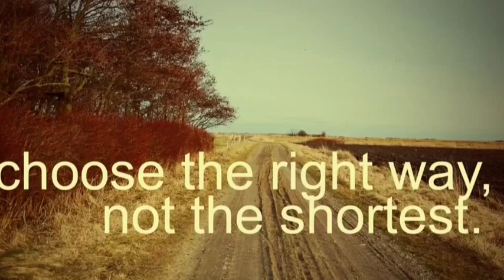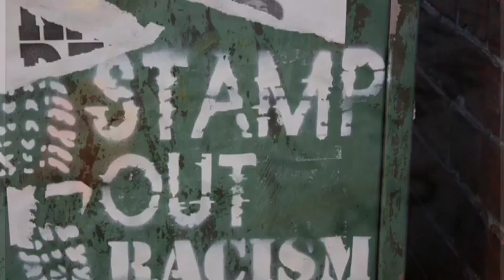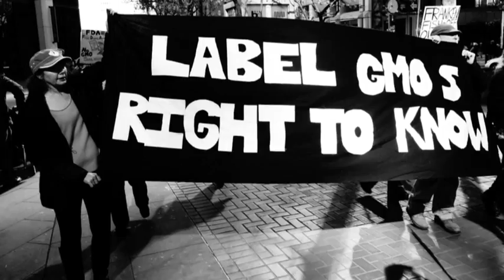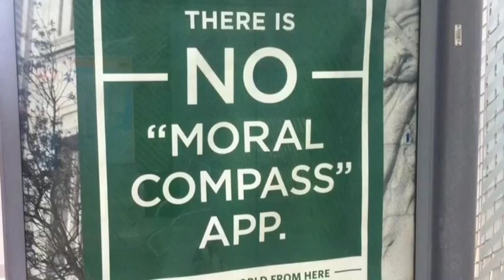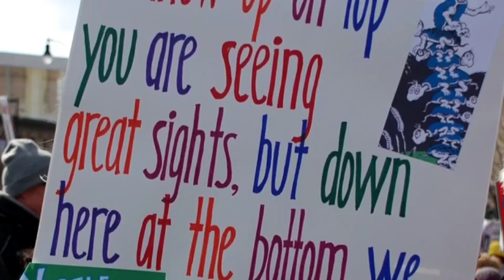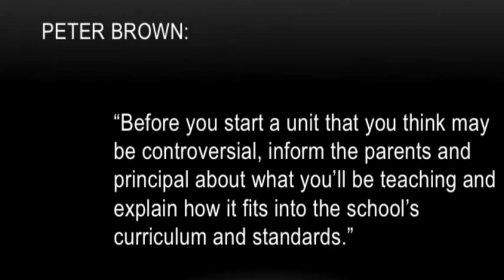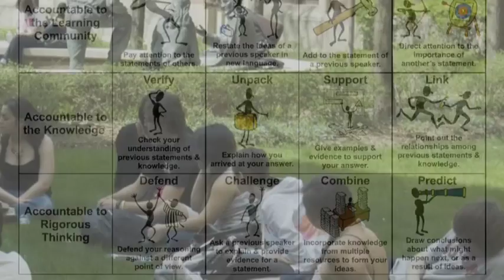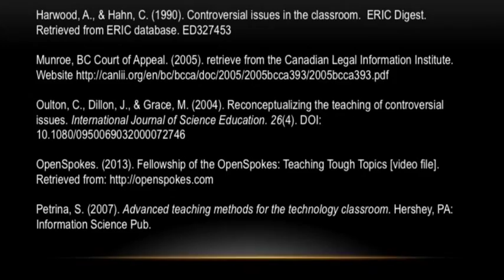Teaching Controversial Topics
This is the final product for my Media Production project in ETEC 531 of UBC's MET Program